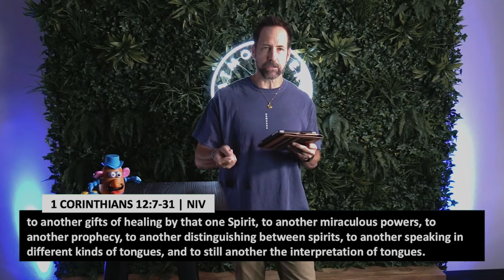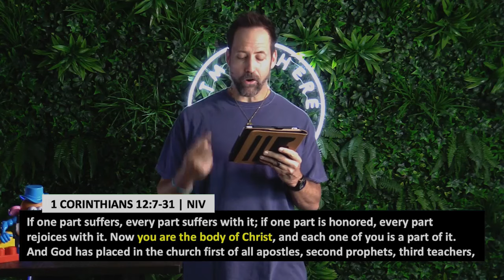Heart For The House (Pt 3) | Body Parts | September 5 | Atmosphere Church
The word “house” can produce so many different thoughts in our minds. After experiencing 2020, many of us have so much more appreciation for the houses we live in. Scripture tells us  as followers of Christ, “we are God’s house.” In this series, we will discover how God wants to use each of us to build His house.